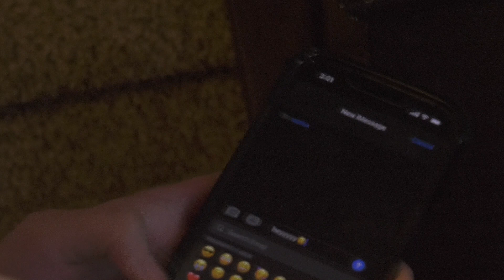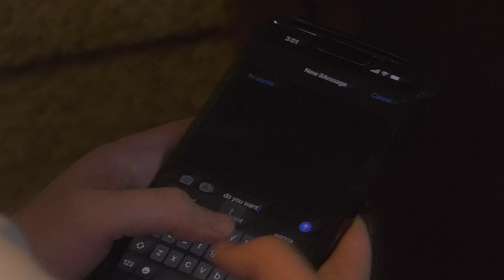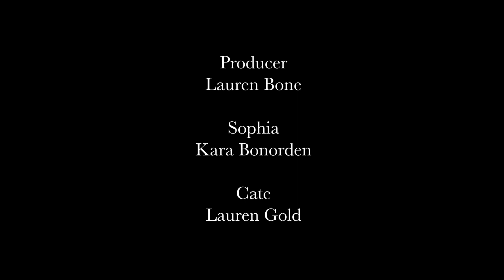Sophia - A Lesbian Short Film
Directed by Lauren Bone